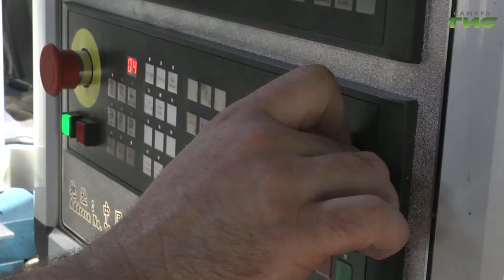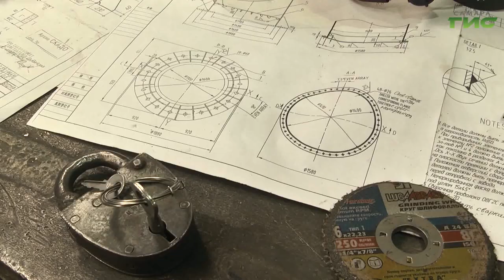Самарские предприниматели могут получить субсидии на возмещение затрат по кредитам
Самарские предприниматели могут получить материальную поддержку для оплаты процентов по кредитам. Субсидии выделяет городской департамент экономического развития, инвестиций и торговли. Сейчас в Самаре продолжается первый этап специальной программы помощи малому и среднему бизнесу, но уже через пару месяцев начнется второй. Продолжит Михаил Ермоленко.